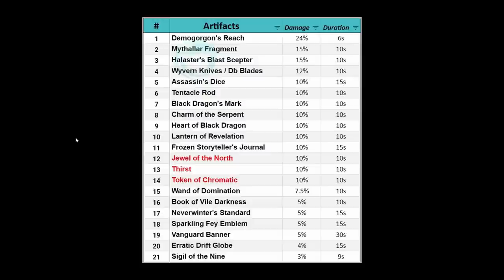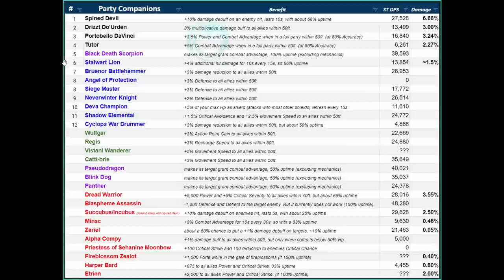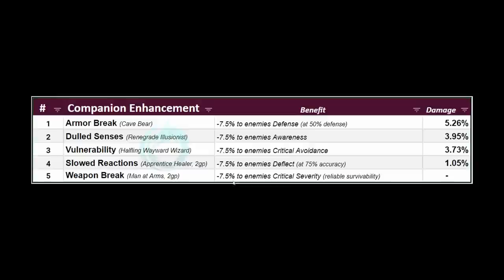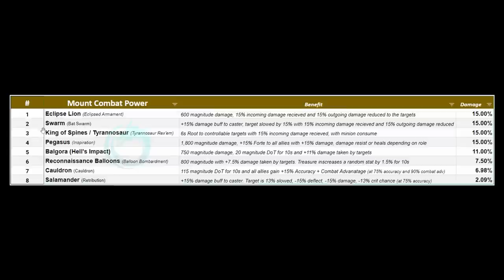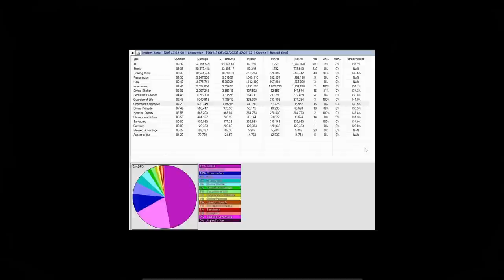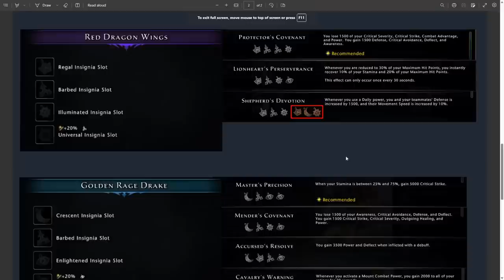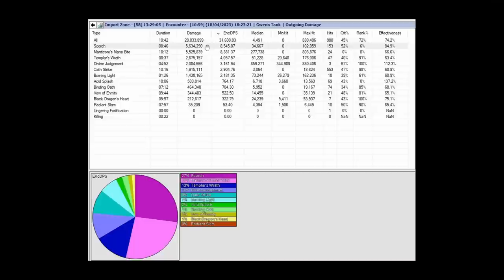NEW PALADIN TANK BUILD: Max Threat & Survivability for All Content! (min-max) - Neverwinter Mod 25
Here is my Paladin Tank build for module 25! This is a completion run of Master Gzemnid's Reliquary using this build
It should help to see some gameplay on how I use my powers and when.

TIME STAMPS
00:00 Intro
00:37 Copy Paste Build
01:21 At-Wills
02:27 Encounters
04:19 Dailies
05:40 Mechanics
07:04 Class Mechanics
07:58 Feats
09:16 Statistics
10:21 Gear
13:24 Kits & Jewels
13:43 Enchantments
15:49 Artifacts
16:22 Race & Ability Scores
17:40 Companions
21:13 Mounts
23:32 Boons
24:45 Consumables

To add:
- Start Dragon hunts asap (instead of going to Avernus) for some of the best gear
- Get a Companion Enchantment with your Combat Enchantment, to massively boost your companions damage or your stats if its an augment
- You can buy the Assassin's neck, waist and artifact set for a big item level boost at low cost
- get the new legendary companion gear from the Northdark reaches when you hit the item level requirement.